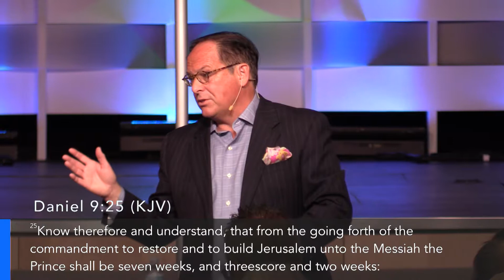05-06-2018 7PM - Special Guest: Rev Joseph Morris